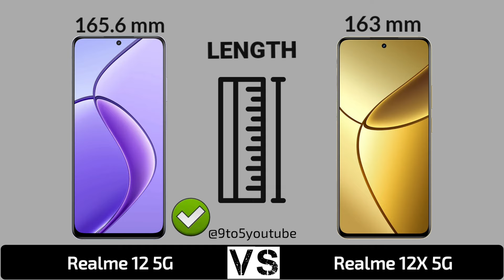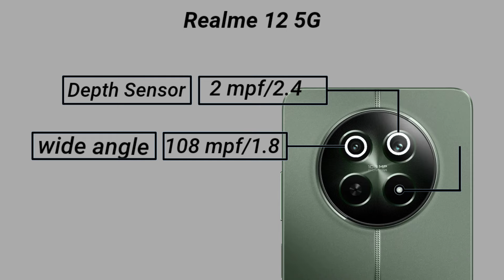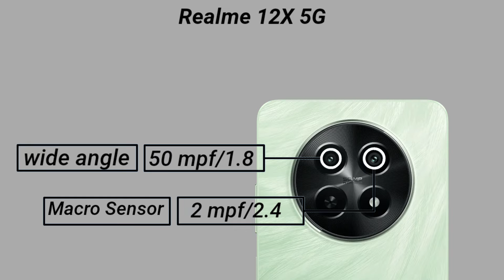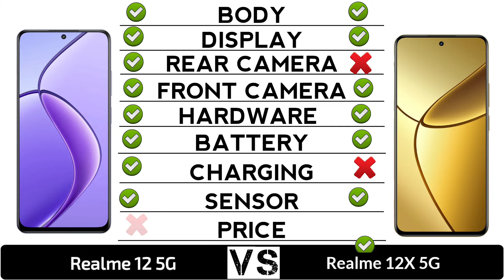Realme 12 5G Vs Realme 12X 5G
In this video you got all the specification of Realme 12 5G & Realme 12X 5G & choose you favourite one and tell in our comment session and don't forget to like and subscribe and click the bell icon for more updates...and share your friends thanks